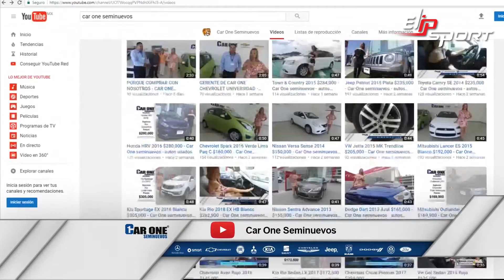Kia Rio Sedan 2018 màu đỏ Giá 253,000$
Việc lái xe đòi hỏi một sức khỏe tốt. Chính vì vậy, bạn đừng quên rèn luyện sức khỏe ngay từ hôm nay để có những trải nghiệm thật tốt với chiếc xe của mình. Hãy đến phòng gym hoặc mua ngay các thiết bị tập luyện thể dục thể thao tại nhà như xe đạp tập, máy chạy bộ, ghế tập gym… của tập đoàn thể thao Elipsport để bắt đầu cho một sức khỏe tốt ngay từ hôm nay.